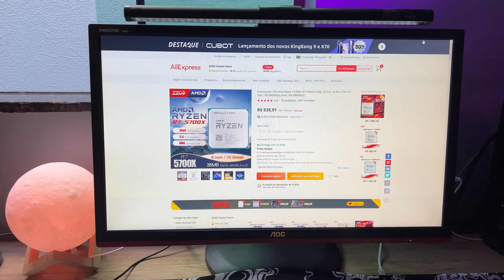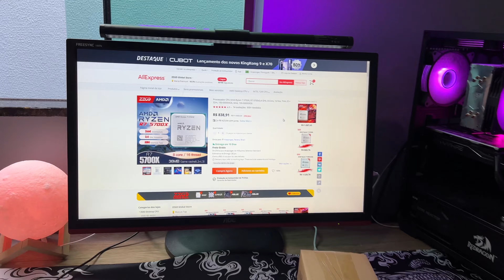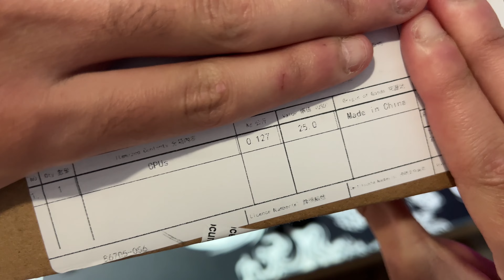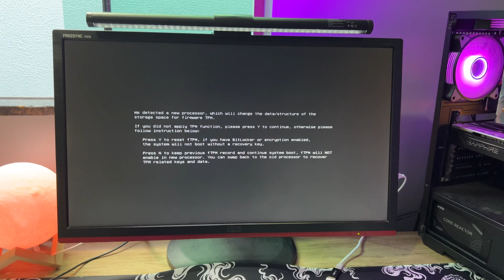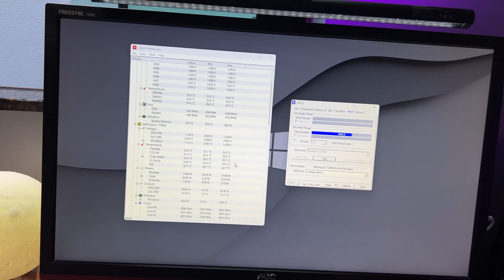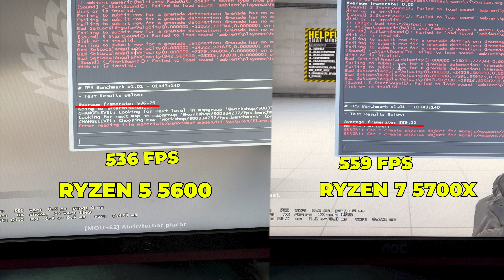Tunando o PC Gamer com o Ryzen 7 5700x Barato do Aliexpress - (Comparações com o Ryzen 5 5600)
hoje eu instalo no meu PC Gamer o ryzen 7 5700x que eu comprei no aliexpress.

Ryzen 7 5700x
Ryzen 5 5600
Ryzen 5 5500

Boreas E1 410 RGB (meu air cooler usado no vídeo, resfria bem)

Meu Setup
Fone de ouvido
Luminária Pixart
Lâmpada RGB
Microfone Fifine

MEU PC
Ryzen 7 5700x
16GB RAM
b450m ASUS TUF
RX 480 4GB (equivalente
6 Fans AR12PRO RGB